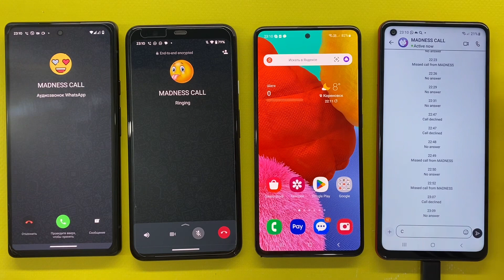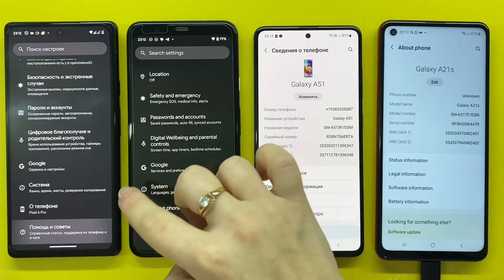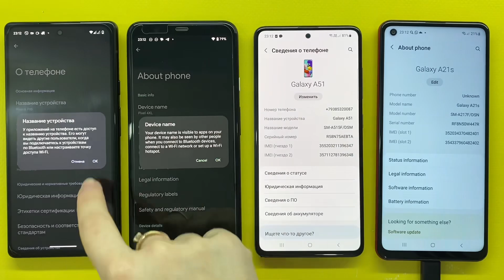Incoming & Outgoing Call / Samsung Galaxy Vs Google Pixel/ WhatsApp / Viber / Skype / TeleGuard